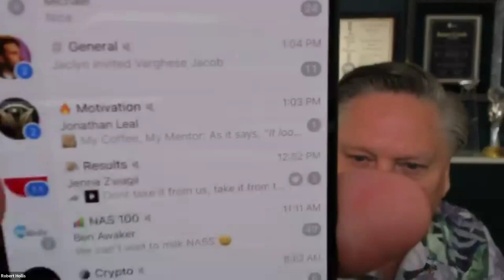What If People Have Questions